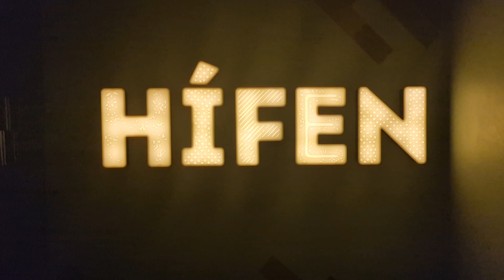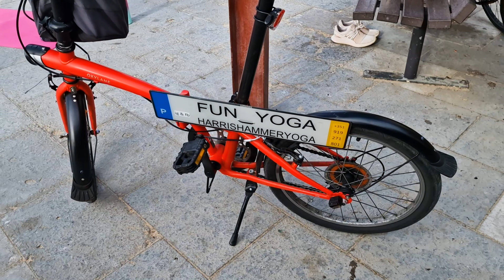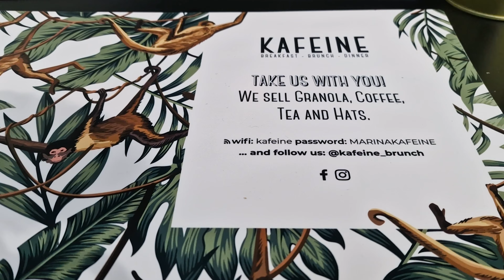Cascais: Portugal's Expensive Expat Haven: Is it really worth it?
Please help Cascais families Hi, I'm Nick and I've been living in the Algarve for over 23 years.

➣VIDEO CALLS Many of you have asked for a paid 45 minute one on one consultations. I can talk with experience on where to live in the Algarve, and what to expect when living here. I charge US$100 (because I'm really busy) Book a time on

➣ALGARVE TOURS
I can join you for a day around the Algarve and will show you exactly what you'd like to see.

➣HOUSE PURCHASES
I work very closely with some great agents, brokers and property developers.

, I enjoy a little bit of Insta!